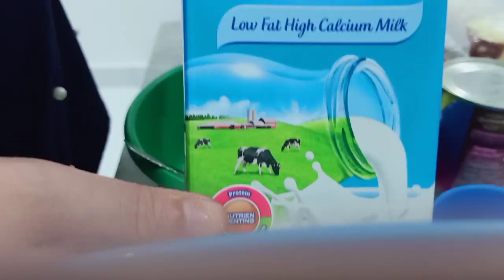puasa day 17: Easy 5 minute Bread pudding / Pudding roti Mudah Air fryer resepi